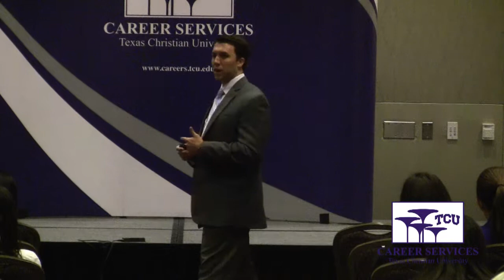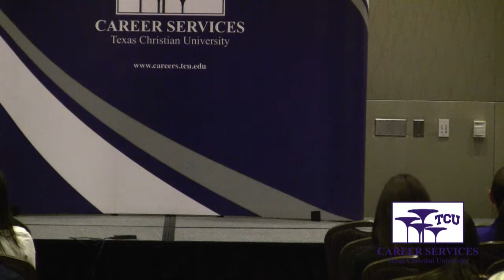Real World - Part 4 Personal Growth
Graduation is more than trading your parking permit for an alumni sticker. In this program, Jason Jacobus will discuss how to manage your first year out of college. Jason will share tips on managing your professional life, finances, relationships, and more. With this major transition ahead, attendees will leave with skills and strategies to make the most of your first year out of school.